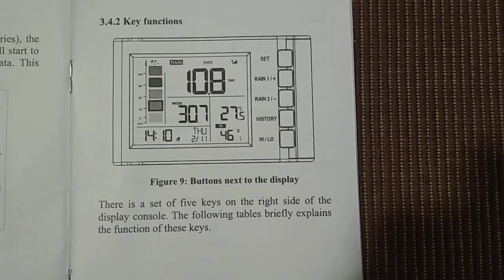⛈️🏠📚-Manual-Ecowitt High Precision Digital Rain Gauge-Model WH5360-Key Functions-Part 1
I purchased the Echowitt High Precision Digital Rain Gauge Monitor. This video is the Manual for Key Functions Part 1